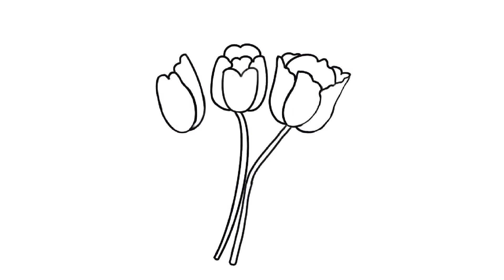Draw with Me | Chatty Digital Painting Tutorial | Girl With bouquet 💐